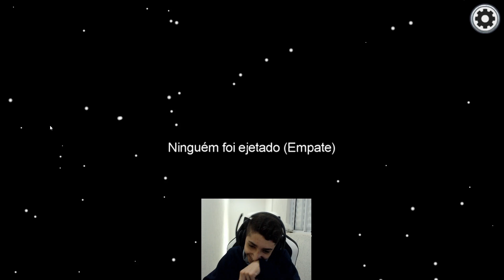O IMPOSTOR - AMONG US com aXt, cellin, lannik e a rapaziada...